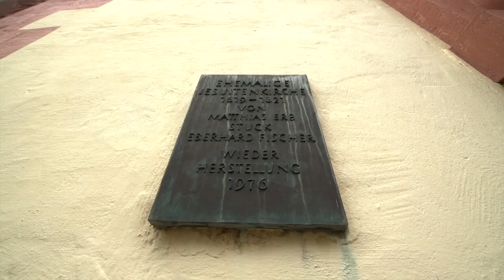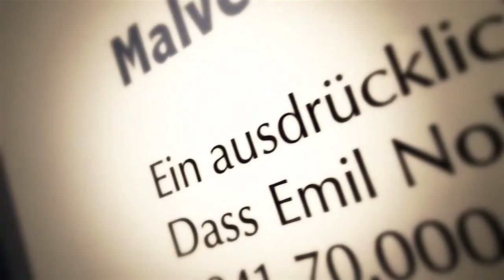Kunsthalle Jesuitenkirche – Hidden Secrets Aschaffenburg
Es gibt viele spannende Aspekte in der Architektur der heutigen Kunsthalle. Warum paradoxerweise gerade moderne Kunst in dem ehemaligen Kirchengebäude so gut ausgestellt werden kann, erläutert uns Dr. Thomas Schauerte, Leiter der Museen Aschaffenburg, anhand der Ausstellung »Logische Phantasien« von Tim Otto Roth. Von Dr. Christiane Ladleif, Leiterin der Kunsthalle, erfahren wir interessante Details über das Ausstellungskonzept und welche prominenten Künstler hier bereits ausgestellt haben.